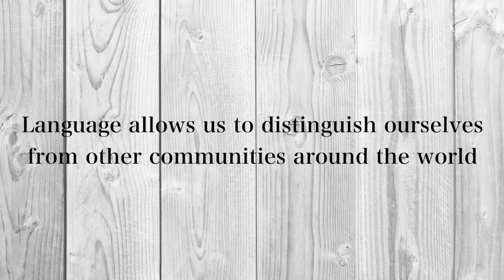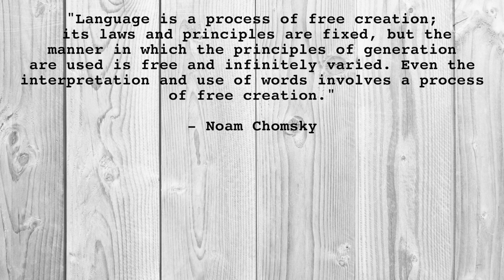What is LINGUISTIC ANTHROPOLOGY? | UCLA Student Defines & Explains Main Ideas and Theories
What is linguistic anthropology? In this video, I will be defining linguistic anthropology as it appears online and then sharing some of the big picture ideas I believe everyone should know about linguistic anthropology. Linguistic anthropology is a highly complex field which deserves more attention in modern academia. As a UCLA Anthropology student myself, I am excited to share some of my thoughts and opinions with you all.